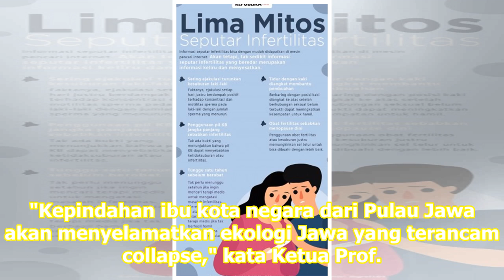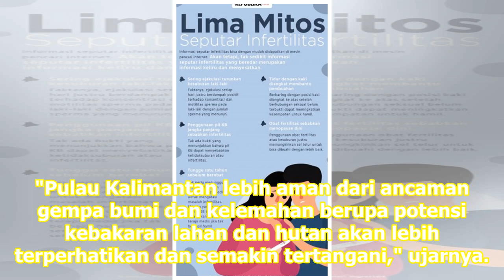Perkumpulan Profesor Lingkungan Dukung Pemindahan Ibu Kota | Republika Online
Kepindahan ibu kota diyakini akan menciptakan pusat peradaban bagi bangsa Indonesia. REPUBLIKA.CO.ID, JAKARTA -- Perkumpulan Profesional LingkunganProf. Ling seluruh Indonesia memberikan dukungan atas rencana kepindahan ibu kota negara dari pulau Jawa ke Pulau Kalimantan. Kepindahan ibu kota negara ...